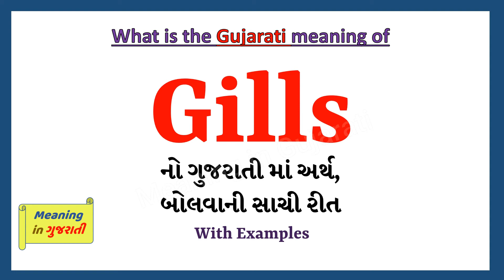Gills Meaning in Gujarati | Gills નો અર્થ શું છે | Gills in Gujarati Dictionary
આ વિડિયો માં તમે Gills નો Gujarati માં અર્થ સમજશો અને એની સાથે Gills નું pronunciation પણ શિખશો. એટ્લે કે તમે Gills ના meaning ની સાથે સાથે એ પણ શિખશો કે Gills ને કેવી રીતે બોલાય, Gills ને બોલવાની સાચી રીત કઈ છે.

તો બસ એક મિનટ માં શીખો Gills શબ્દ ને.

Gills ને examples થી સમજીએ